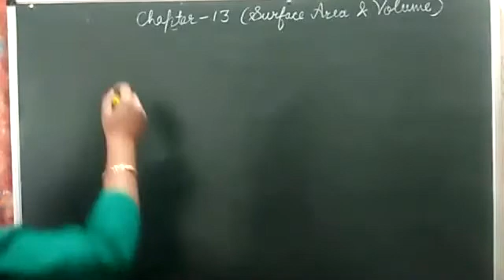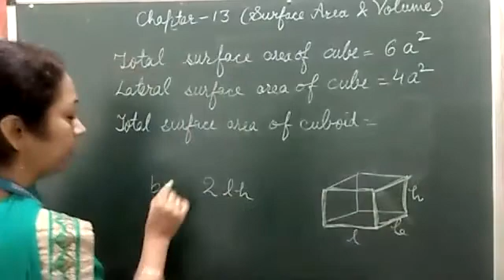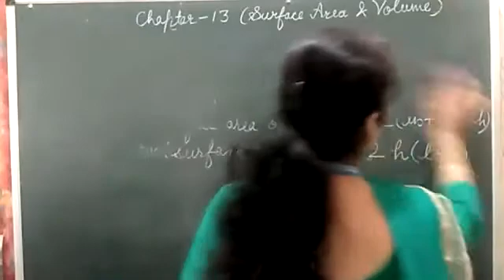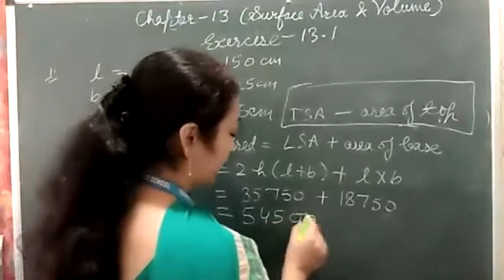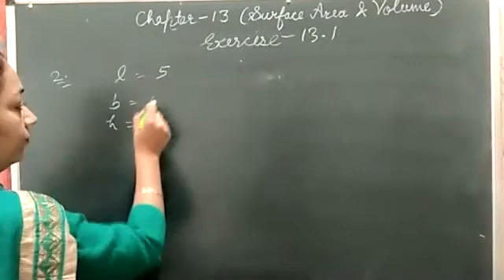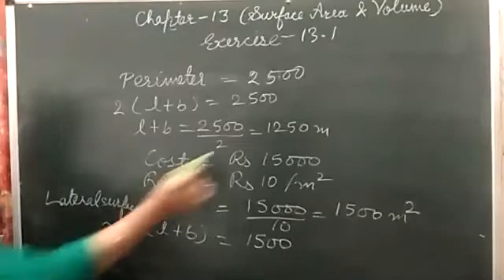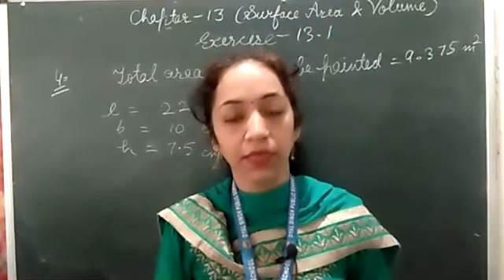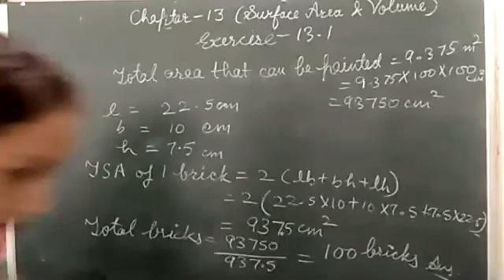12.11.20 ZOOM Recorded Class IX Diamond & Sapphire Maths(041) Exercise-13.1(Q-1 to 4)